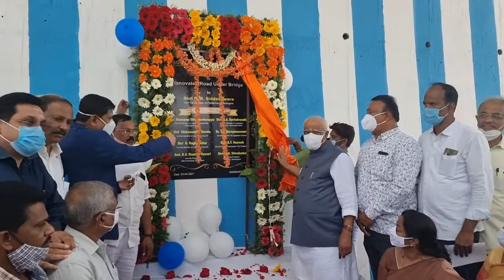Inaugurated the Renovated Road Under Bridge at PB Road, Davanagere.